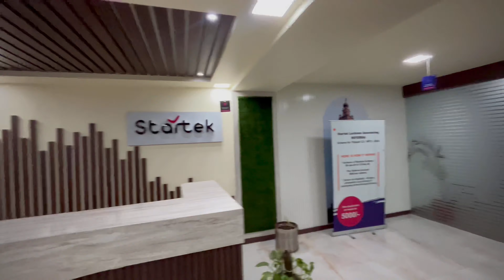3 Saal baad Khula Rumi Darwaza 😲 || Lucknow Heritage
3 Saal baad Khula Rumi Darwaza || Lucknow Heritage 😲

लखनऊ के मध्य में 60 फीट लंबा, रूमी दरवाजा 18 वीं शताब्दी में अवध के चौथे नवाब, आसफ-उद-दौला (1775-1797) द्वारा बनाया गया एक स्मारक द्वार है। यह अवध की पूर्व राजधानी में क्रमिक नवाबों द्वारा निर्मित कई भव्य स्मारकों में से एक है। लेकिन इस गेट ऑफ ग्लोरी के रूप में शायद कोई भी उतना बकाया नहीं है।
1775 ई। में फैजाबाद से लखनऊ के 130 किलोमीटर दूर फैजाबाद के नवाबों की सीट शिफ्ट करने के बाद, शानदार बाबा इमामबाड़ा और अन्य शानदार इमारतों के साथ आसफ-उद-दौला ने अपनी नई राजधानी को परिभाषित करने के लिए बनाया था।

1775 ई। में अपने पिता की मृत्यु पर नवाब बनते ही आसफ-उद-दौला सिर्फ 26 साल का था। युवा और असाधारण, वह अपनी मां और दादी के प्रभाव से दूर जाना चाहते थे, जो 'बेगम ऑफ अवध' थे, जो अपने वित्तीय कौशल और चतुर प्रशासनिक कौशल के लिए जाने जाते थे। उसने उनकी छाया में शासन करने से इनकार कर दिया।

उस समय तक, लखनऊ सिर्फ एक छोटा सा प्रांतीय शहर था और कला और संस्कृति के महान संरक्षक आसफ-उद-दौला एक भव्य राजधानी बनाने के लिए दृढ़ थे, जो इस्लामी दुनिया की अन्य राजधानियों को टक्कर दे। रूमी दरवाजा लखनऊ को एक वास्तुकला चमत्कार में बदलने की उनकी योजना का एक हिस्सा था।

1784 ई। में नवाब द्वारा कमीशन किया गया यह गिरफ्तार करने वाला प्रवेश द्वार तुर्की के इस्तांबुल में ओटोमन सुल्तानों के बाब-ए-हुमायूं (उदात्त पोर्टे) को उखाड़ फेंकने के लिए था। इसने 'रूमी ’नाम लिया, जिसका अर्थ है Rome रोम से संबंधित’, क्योंकि इस्तांबुल कभी बाइज़ैन्टियम की राजधानी था, जो पूर्वी रोमन साम्राज्य था। शायद इसीलिए इसे 'तुर्की गेट' के नाम से भी जाना जाता है।
रूमी दरवाज़ा लखनऊ के पुराने शहर के प्रवेश द्वार के रूप में कार्य करता है और उस परिसर में शामिल है जिसमें नवाब की अन्य स्मारक कृतियाँ, बारा इमामबाड़ा शामिल हैं। अवध के नवाबों थे शिया, और इमामबाड़ा या मण्डली हॉल के लिए उनके द्वारा इस्तेमाल किया गया था azhari , मुहर्रम का शोक।

इन दोनों स्मारकों का निर्माण आसफ-उद-दौला द्वारा किया गया था, जब 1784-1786 ईस्वी में एक महान अकाल पड़ा था। नवाब ने अपनी योजनाओं को धरातल पर उतारने के बजाय भोजन के लिए एक कार्यक्रम शुरू किया, जिसने इन कठिन समय के दौरान रोजगार पैदा किया और साथ ही साथ उसे अपने नए राजधानी शहर का निर्माण जारी रखने की अनुमति दी।

उस समय अवध में एक प्रसिद्ध कहावत थी, नवाब की उदारता के बारे में:

"जिस्को ना दे मौला, usko de Asaf-ud-daula"
"जिसे भगवान भी नहीं देता, आसफ-उद-दौला देता है।"

आसफ-उद-दौला की उदारता सौंदर्यशास्त्र के लिए एक आंख से मेल खाती थी और उन्होंने रूमी दरवाजा का डिजाइन एक फ़ारसी वास्तुकार को कियाफतुल्लाह को सौंपा था। इसे विशिष्ट नवाबी या अवधी में डिजाइन किया गया था, मुगल शैली में नहीं। यह कम लागत वाली सामग्री को इस तरह के शानदार प्रभाव के लिए अनुकूलित करने की कारीगरों की क्षमता का एक वसीयतनामा भी है: बाल्‍कों को लोहे की पकी हुई मिट्टी से बनाया गया था और दीवारों पर अलंकरण में मिट्टी के बर्तनों का उपयोग किया गया था।

Standing 60 feet tall in the heart of Lucknow, the Rumi Darwaza is a monumental gateway built in the 18th century by the fourth Nawab of Awadh, Asaf-ud-daula (r. 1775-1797). It is one of many grand monuments constructed by successive Nawabs in the former capital of Awadh. But none is perhaps quite as outstanding as this Gate of Glory.
This lofty gateway along with the magnificent Bara Imambara and other splendid buildings were built by Asaf-ud-daula to define his new capital after he shifted the seat of the Nawabs of Awadh from Faizabad to Lucknow, 130 km away, in 1775 CE.

Asaf-ud-daula was just 26 years old when he became Nawab on the death of his father in 1775 CE. Young and extravagant, he wanted to move away from the influence of his mother and grandmother, the famous ‘Begums of Awadh’, who were known for their financial acumen and astute administrative skills. He refused to rule in their shadow.

Until then, Lucknow was just a small provincial town and Asaf-ud-daula, a great patron of the arts and culture, was determined to build a grand capital that would rival the other capitals of the Islamic world. The Rumi Darwaza was a part of his plan to turn Lucknow into an architectural marvel.

दोस्तों अगर आपको हमारी यह वीडियो और हमारा कंटेंट पसंद आए तो जरूर अपने अच्छे सुझाव और अपने कमेंट जरुर हमें दें ताकि अगली बार हम आपके लिए इस से भी बेहतर और अच्छी वीडियो ला सकें।

धन्यवाद